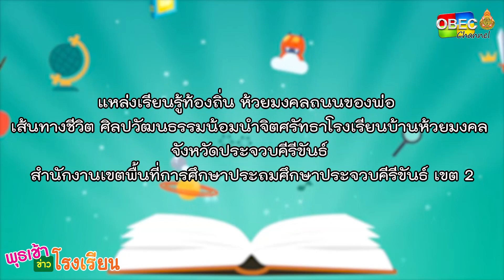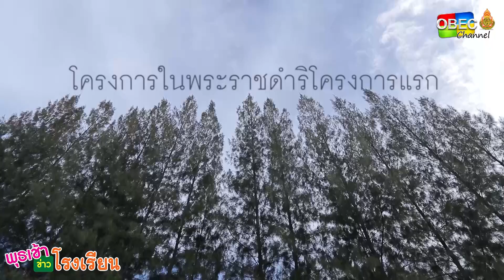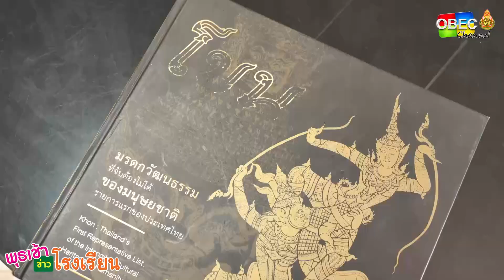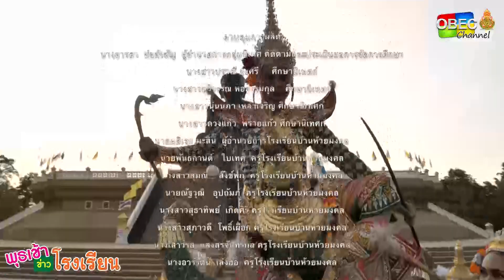รายการ พุธเช้า ข่าว โรงเรียน ครั้งที่ 32/2566 [ Part 3/5 ] (วันที่ 23 สิงหาคม 2566)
รายการ พุธเช้า ข่าวโรงเรียน ครั้งที่ 32/2566 (วันที่ 23 สิงหาคม 2566)
กิจกรรมเด่นประจำสัปดาห์ 🔽
▶️ แหล่งเรียนรู้ท้องถิ่น ห้วยมงคลถนนของพ่อ : เส้นทางชีวิต ศิลปวัฒนธรรมน้อมนำจิตศรัทธาโรงเรียนบ้านห้วยมงคล สพป.ประจวบคีรีขันธ์ เขต 2